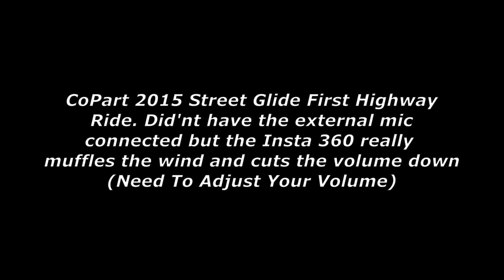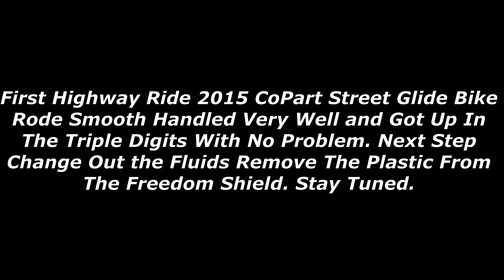Check Out The First Highway Ride 2015 CoPart Street Glide Using Insta360 One X2 Camera.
Follow along on my CoPart rebuild journey of the CoPart 2015 Street Glide.

This is my first CoPart win Black 2015 Street Glide with the boom system. I have never purchased anything from CoPart hopefully its a good pickup that me and a partner can restore. You can follow along as we bring the bike back to its  glory days.

Repairs so far
New Brake Pads
New Spring for Jiffy Stand
New Battery
New Remote Control Battery

Items Purchased
Inner Fairing - Hogworks From Dennis Kirk
Outer Fairing - Amazon
Speaker Pods - Amazon
Two Mirrors - Amazon
Crashbar - Amazon
Passing Light Housing - Ebay
Passing Light Visor - Ebay
Speaker Grills - Given To Me From a Friend
Custom Dynamics - Led Rear Turn Signals
Custom Dynamics - Led Front Turn Signals
Custom Dynamics - Halo Passing Lights
Custom Dynamics - Halo Front Headlight
Custom Dynamics - LED Vent Light
Freedom 6 Inch Windshield (Grey)
Painted Vent Vivid Black
OEM Bottom Right Side Saddlebag from Craiglist
OEM Right Side Saddlebag Lid - Ebay
OEM Right Saddlebag Hinge Cover - Ebay
Paint Right Side Saddlebag
Paint Right Side Saddlebag Lid
Three Hole Fluid Change

Biggest Expense were the custom dynamics lights, I could have gone cheap with Ebay or Amazon lights but decided against that..